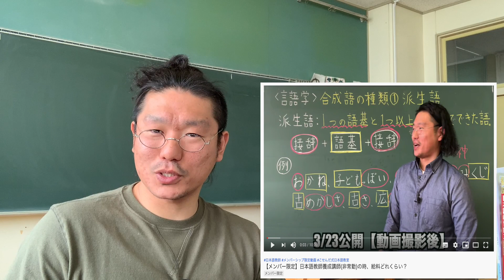【重要】教えている日本語、本当に大丈夫ですか？日本語教師の皆さん、授業の重大なポイントについて。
こせんだメンバーシップ 加入はこちらから↓↓↓
☆メンバー限定のオフ動画も公開中！！

こせんだ塾 小千田塾長（札幌市東区北24条東16丁目1-25土手司法ビル2～3階）